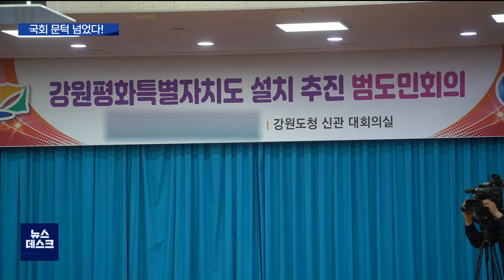[춘천 MBC](R)강원도 특별자치도 된다 입법 현실화_(강화길기자)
강원도의 오랜 숙원인 강원특별자치도 설치가
가시권에 들어왔습니다.

국회 상임위원회에서 강원특별자치도 설치 법안을
통과시켰습니다.

앞으로 이달 말 법제사법위원회와 본회의 의결을 거치면
강원특별자치도 설치가 확정됩니다.

◀앵커▶

강원특별자치도 설치가
눈 앞으로 다가오고 있습니다.

국회 행정안전위원회는
법안심사 소위원회를 열고
강원특별자치도 설치 관련 법률안을
의결했습니다.

해당 법률안은
강원도를 제주도처럼
강원특별자치도로 명칭을 변경합니다.

우선 강원도에 특별자치도 지위를 부여한 만큼
국가의 책무를 명확히 규정하고 있습니다.

국가는 강원특별자치도 지역 역량 강화를 위해
입법과 행정적 조치를 해야 하고,
행재정적 우대 방안을 마련해
조속히 시행하도록 했습니다.

아울러 지역개발과 균형있는 개발을 위해
특별한 지원을 할 수 있도록 했습니다.

아울러 국가균형발전특별회계 계정 설치를
명문화 했습니다.

이밖에 강원특별자치도 시군이 수행하는 사업도
행재정적 지원을 할 수 있게 했습니다.

하지만 이번 법안은 정부 부처의 반발로
'특별 지위 특례'를 먼저 부여하는데
초점이 맞춰졌습니다.

이에 따라 앞으로 행정·재정·산업 등
각종 분야의 특례를 명확히 규정하는
법 개정으로 보완 입법이 필요해 보입니다.

[허영/더불어민주당 국회의원, 춘천]
"그야말로 628년 만에 강원도가 새 이름을,
특별한 강원도로서 이름을 갖추게 되었다,
이런 의미를 말씀 드릴 수 있겠습니다."

해당 법률안은
오는 25일로 예정된 국회 법제사법위원회와
26일 본회의 의결을 거치면 최종 확정됩니다.

그리고 10년 숙원이었던 강원특별자치도는
경과 규정에 따라 1년 뒤에 공식 출범할 예정입니다.

MBC NEWS 강화길입니다